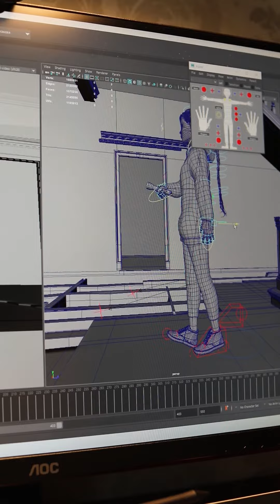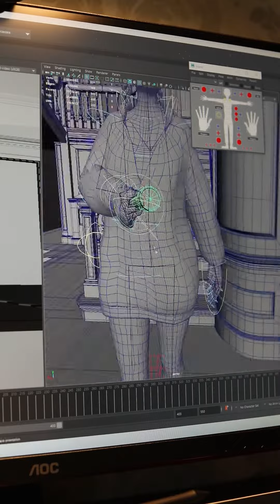The process of create animation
The process of create animation for my cartoon "Who is there?". The full video you can watch here: